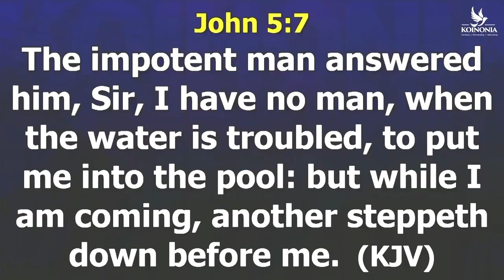POWERFUL MORNING CHARGE WITH APOSTLE JOSHUA SELMAN